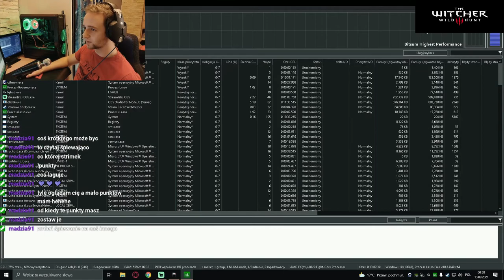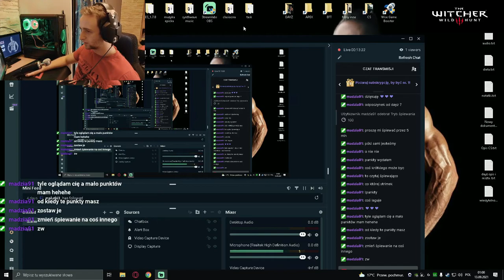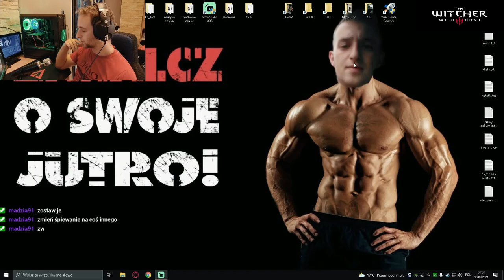Zagrajmy w Wiedźmin 3 Dziki Gon odc 2, patelnia